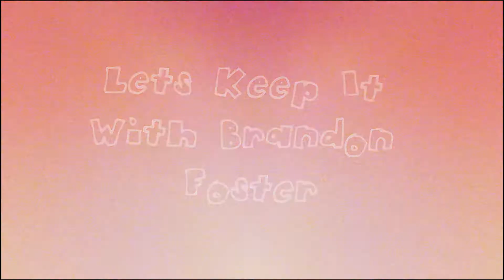lets keep it with Brandon Foster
CJ skate board park. Filmed and edited by Alec Rae. Camera: Canon t4i, Opteka 6.5mm fisheye, Opteka x grip Artist: Waka Flocka Flame Feat. Pastor Troy & Slim Dunkin, Song: F**K The Club Up